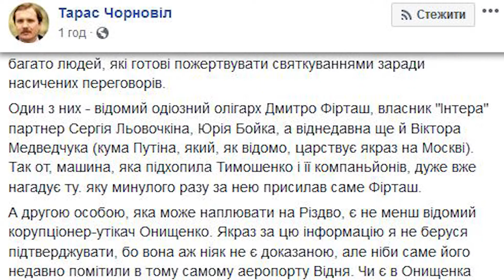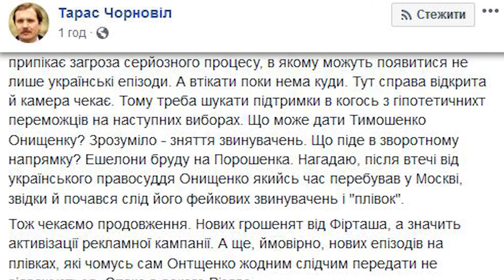Тимошенко зловили у Відні - Фірташ, Онищенко